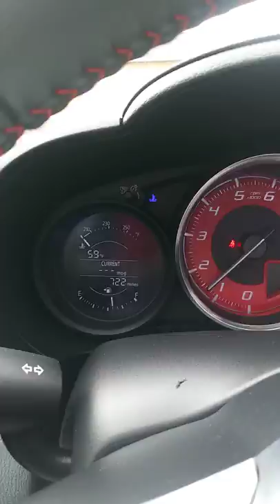Robert Sands 2017 FIAT SPIDER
2017 Fiat Spider delivery by after-hours transporters